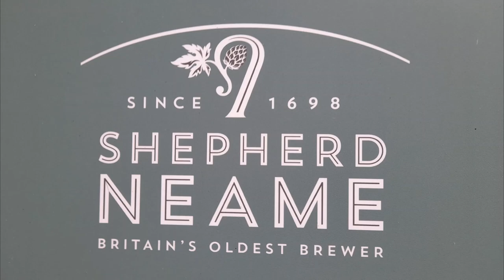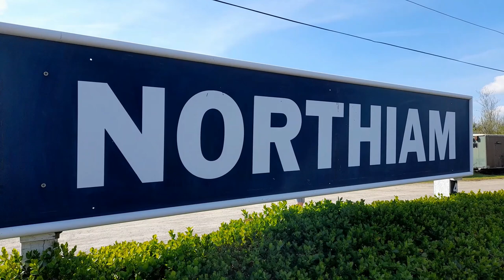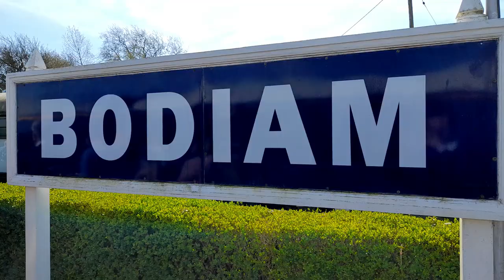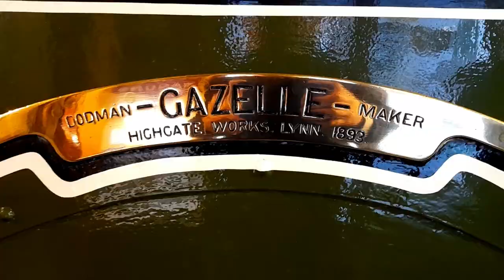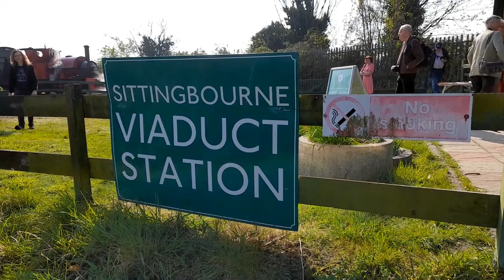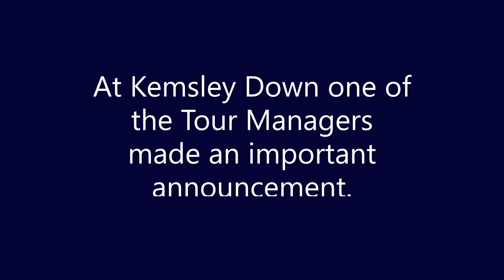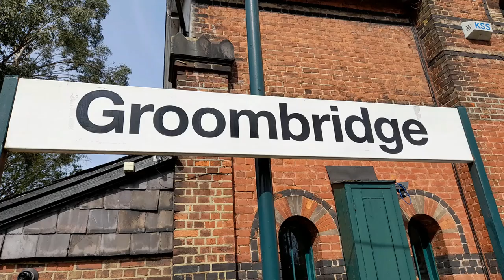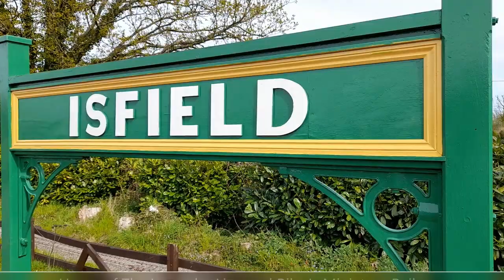Kent & East Sussex Easter Steam Explorer 2022 with Railtrail Tours.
A 5 day tour of featuring some of the finest steam railways in Kent & East Sussex!

Day 1. Shepherd Neame Brewery in Faversham.

Day 2. Kent & East Sussex Railway in the morning featuring Hunslet Austerity's No. 24 Northiam and No. 75008 Swiftsure.
Romney, Hythe & Dymchurch Railway in the afternoon with steam.

Day 3. Two Private Steam Charters on two of Kent's finest narrow gauge lines.
Sittingbourne & Kemsley Light Railway in the morning with Kerr Stuart No. 926 "Leader".
Bredgard & Wormshill Light Railway in the afternoon with John Fowler of Leeds No. 13573 "Zambezi", a log burner.

Day 4. Spa Valley Railway in the morning with Caledonian Railway No. 828 visiting from the Strathspey Railway.
The Lavender Line in the afternoon with 1920 Belgium built Cockrill No. 2945, vertical boiled tram engine. The Riley's Miniature Railway and Thumper No. 1133 were also running.

Day 5. The Bluebell Railway where 4MT No. 80151 and Q No. 30541 were in steam.

For more information and to book your holiday with Railtrail Tours please see their website

Or ring the office to speak to their friendly customer care staff on 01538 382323.

0:00 Introduction
0:01 Kent & East Sussex Easter Steam Explorer 2022.
0:04 A 5 Day Steam Tour by Railtrail Tours!
0:07 was an evening Tour and Tasting at...
0:16 Good Friday 15th April 2022.
0:20 A trip on the Kent & East Sussex Railway
0:25 1953 built Hunslet Austerity Works No. 3797 climbs the bank to Tenterden Town
0:29 She's running as No. 25 "Northiam".
3:48 No. 25 Northiam departs with another train to Bodiam.
7:03 The Next Railway the Romney, Hythe & Dymchurch
7:08 Here we see the departure from Dymchurch behind No. 1 Green Goddess.
11:23 Saturday 16th April. The group enjoyed two private steam charters.
12:46 At Kemsley Down one of the Tour Managers made an important announcement.
15:46 Easter Sunday 17th April.
15:49 Groombridge
17:19 ISFIELD
20:27 Easter Monday 17th April.